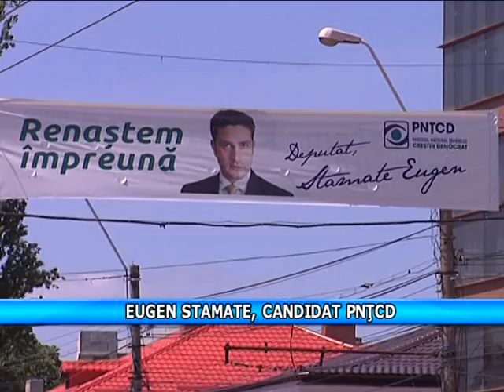Eugen Stamate, candidat PNȚCD